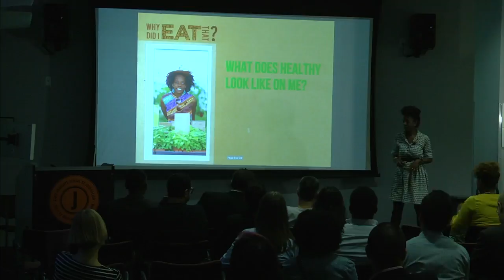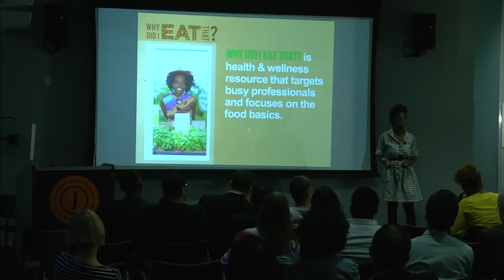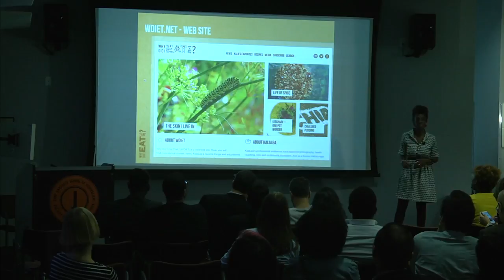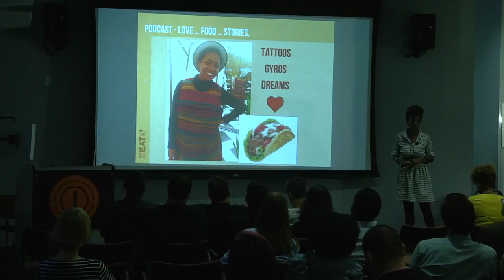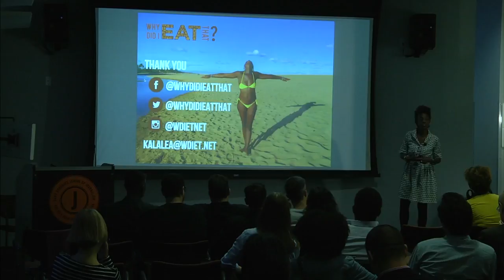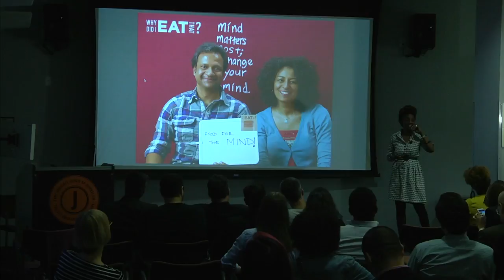Class of 2017: KalaLea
After receiving her Master’s degree from the CUNY Graduate School of Journalism in 2016, KalaLea has set her sights on building her website “Why Did I Eat That?” WDIET is an educational resource for busy creative professionals who want support with eating better and living a more balanced life.